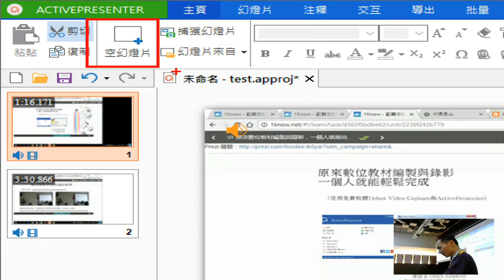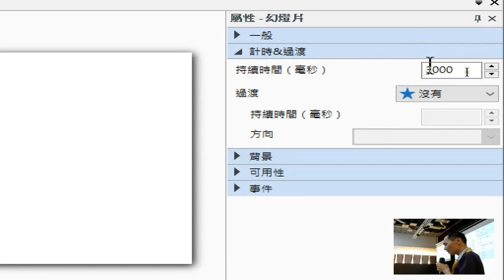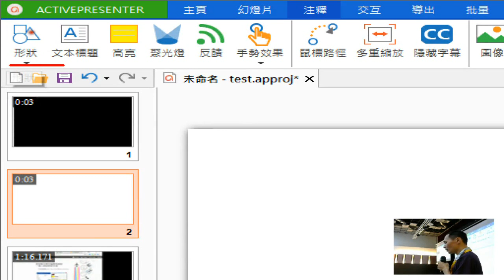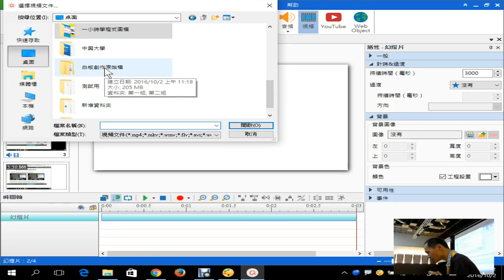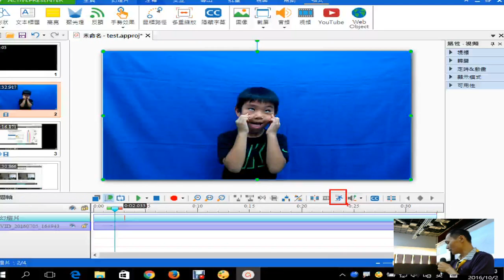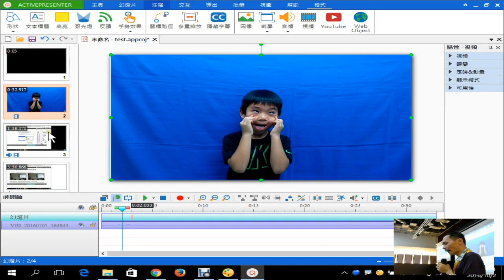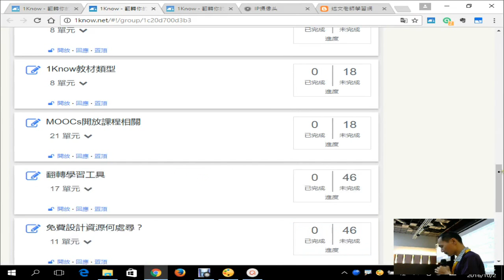04：ActivePresenter：插入空白幻燈片、插入外部影片、圖檔與影片播放速度調整